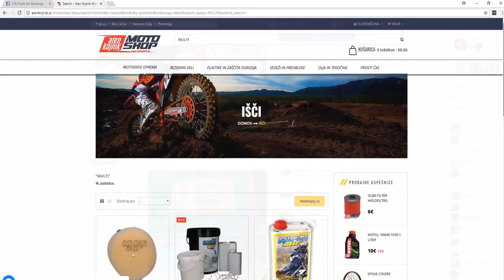KTM EXC 250 VS KTM EXC-F 250/ 2T VS 4T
Today we have decided to film a comparison of KTM EXC 250 vs. KTM EXC 250 F. We hope that video was helpful for you.
KTM EXC 250 VS KTM EXC-F 250/ 2T VS 4T by Enduro Brda